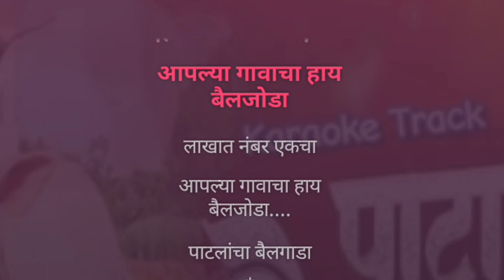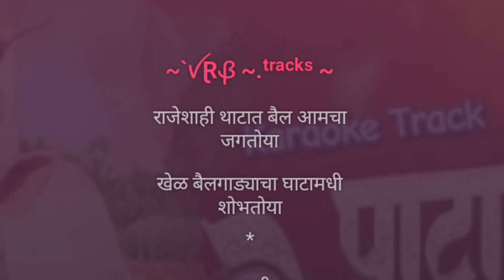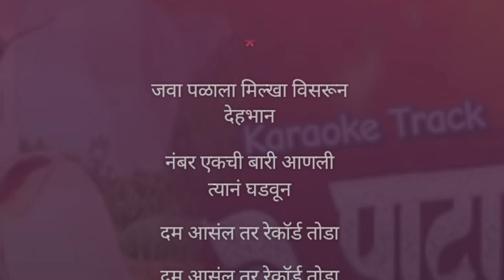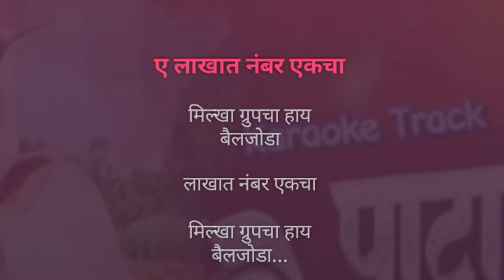Patlancha Bailgada | Karaoke Track | पाटलांचा बैलगाडा | Radha Khude | बैलगाडा शर्यत | बैलप्रेमी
पाटलांचा बैलगाडा...

Karaoke Track

गायिका :- राधा खुडे

गीत, संगीत :- स्वप्निल गायकवाड

संगीत संयोजक :- विशाल मोहिते (आलाप स्टुडिओ)

प्रस्तुती :- नटेश्वरी म्युझिक

Song Lyrics :-

ए पाटलांचा बैलगाडा गाडा

त्यानं घाटात केलाय राडा

~`ꪜⱤᏰ ~.ᵗʳᵃᶜᵏˢ ~

लाखात नंबर एकचा

आपल्या गावाचा हाय बैलजोडा...

एहे लाखात नंबर एकचा

लाखात नंबर एकचा

पाटलांचा बैलगाडा

~`ꪜⱤᏰ ~.ᵗʳᵃᶜᵏˢ ~

राजेशाही थाटात बैल आमचा जगतोया

खेळ बैलगाड्याचा घाटामधी शोभतोया

धूळ उडवूनी कसा वाऱ्यावानी पळतोया

बारी पाहून तिथल्या भल्यांना घाम फुटतोया

तुम्ही नादच आमचा सोडा

पाटलांचा

अहो पाटलांचा

पाटलांचा बैलगाडा गाडा

ए पाटलांचा बैलगाडा

बुचडे पाटलांची नजर होती तीक्ष्ण

पारखिला हिरा मिल्खाशेठ नजरेनं

जवा पळाला मिल्खा विसरून देहभान

नंबर एकची बारी आणली त्यानं घडवून

दम आसंल तर रेकॉर्ड तोडा

अरे तोडून दाखव

पाटलांचा

बुचडे पाटलांचा

पाटलांचा बैलगाडा गाडा

बुचडे पाटलांचा बैलगाडा गाडा

ए लाखात नंबर एकचा

मिल्खा ग्रुपचा हाय बैलजोडा

लाखात नंबर एकचा

बुचडे पाटलांचा बैलगाडा

~`ꪜⱤᏰ ~.ᵗʳᵃᶜᵏˢ ~

Declaration :-

All credits and rights reserved by :- Nateshwari music, Swapnil Gaikwad, Vishal Mohite, Aalap Studio, Radha Khude and the Owners and the Creators.

Milkha shet_bail